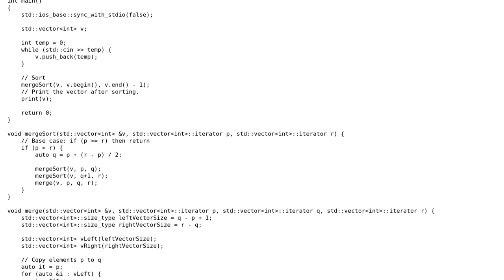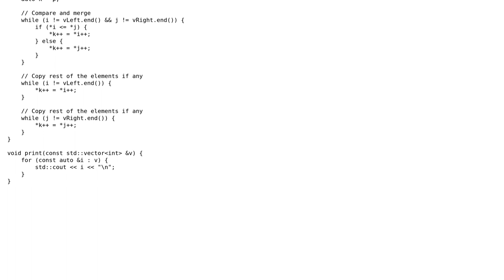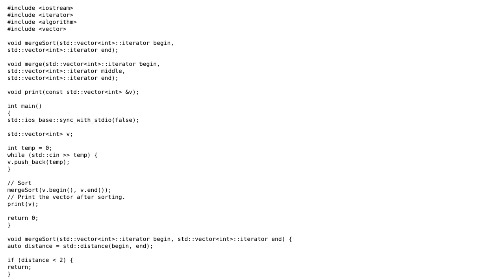Merge sort C++14 implementation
With thanks & praise to God, and with thanks to the many people who have made this project possible! | Content (except music & images) licensed under CC BY-SA | Music | Images & others | With thanks to user Mahmudul Haque user coderodde and the Stack Exchange Network Trademarks are property of their respective owners. You are responsible for your own actions.